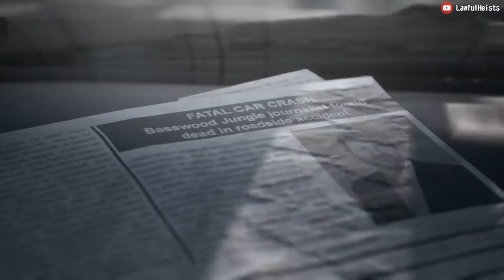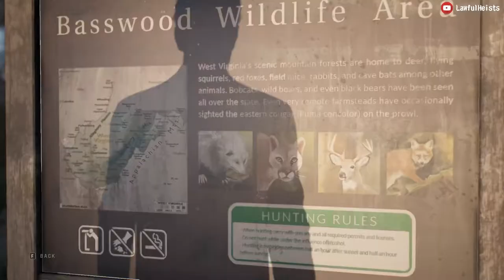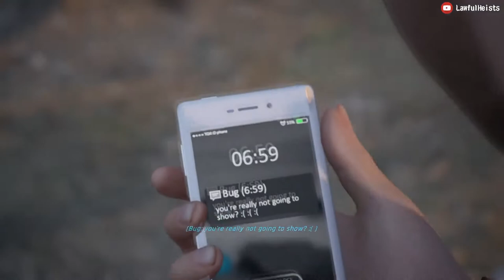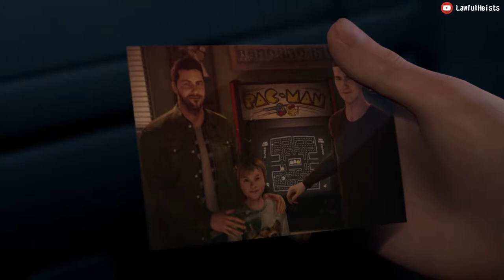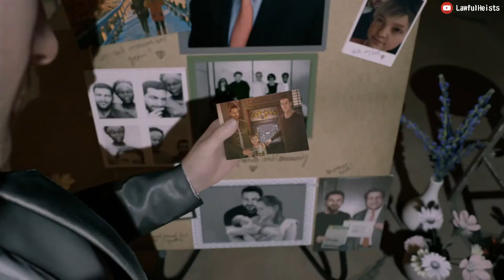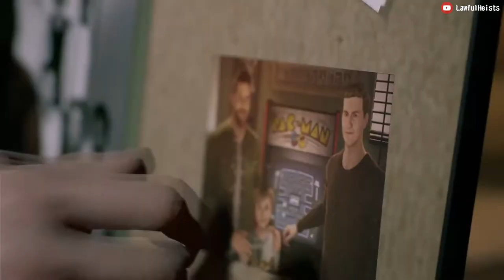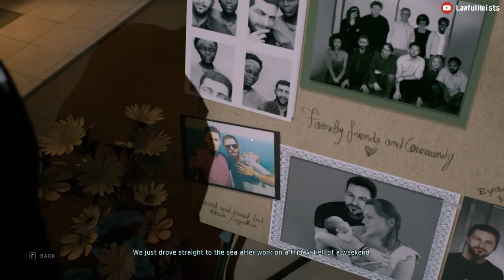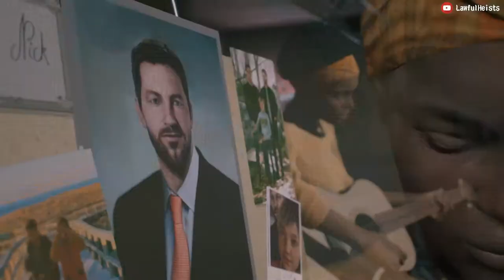Twin Mirror - Part 1